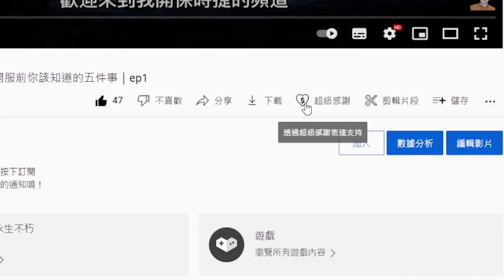【暗黑破壞神 永生不朽】戰柄幣獲取全管道! 這些東西千萬別買!｜ep74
【關於影片內容】
1. 挑戰秘境每周獎勵（每週200以上）
2. 掠奪寶庫
3. 挑戰秘境首次通關獎勵
4. 每日首殺第七天
5. 暗影契約數
6. 影盟階級獎勵
7.  破碎界域
8. 流放儀式
9. 戰鬥通行證 (40及前很多)
10. 戰鬥通行證升級（頂：100，每天）
11. 每日活動（100，每天）
12. 提升等級（100）
13. 提升戰鬥等級
14. 地獄谷匣
15. 戰場積分（100）
☆ ☆ 如果你覺得影片做的不錯，可以加入頻道會員，每個月只要15元，幫我打打氣